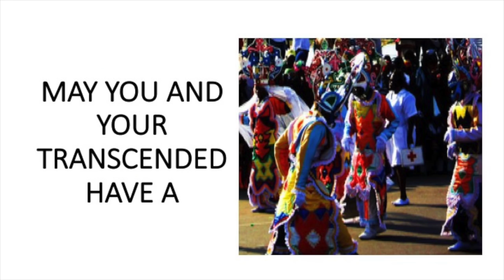Taylor Swift and her secret passion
IF ITS TOO MUCH, GOOGLE

 ISOBEL MITTON FOR THE SCIFI

MADELEINE MITTON FOR THE EROTIC ROMANCE!

About Isobel Mitton

Isobel Mitton is a scifi/fantasy author of the “Across the Realm” scifi/fantasy book series. She also writes Erotic romance based on the Hip Hop world as Madeleine Mitton.

Isobel is Canadian and African. She is also a certified witchdoctor/traditional healer with clairvoyance gifts.

To this channel for psychic readings, Initiation classes from her tribe, the Zezuru, stories of Africa, and updates on her books.

KEEPING UP WITH MY YOUTUBE CONTENT.

Witchdoctor in the House – For psychic predictions.
Initiation classes – From the Zezuru tribe in Southern Africa.
Be the one – HIV awareness
Stories from an African village – Isobel shares stories of growing up while straddling urban Africa and rural Africa.
The Books – Isobel talks about her books, scifi/fantasy and erotic romance.

THE BOOKS:

COPY AND PASTE. MUCH EASIER THAT WAY COS I CAN’T GET THE LINKS TO WORK

Across the realm, Life always finds a way,  BY ISOBEL MITTON.
Across the Realm, When two tribes go to war, BY ISOBEL MITTON
Training Grounds, Year one BY ISOBEL MITTON

AVAILABLE ON SMASHWORDS AND OTHER RETAILERS.

The Show goes on BY MADELEINE MITTON
The Trophy Wife BY MADELEINE MITTON

Side Chicks Rule Erotic book Series Channel

Isobel Mitton Channel

Witchdoctor in the house:

WHAT IS ZINATHA?

ZINATHA is an association of registered and licenced traditional healers comprising of spirit mediums, herbalists, faith healers & midwives.

Our role in the society includes:

Ensuring that society receives professional medical attention from registered & licensed practitioners.
Promoting use of traditional medicine as a natural remedy to various diseases.
Complementing the Ministry of Health's effort in bringing solutions to chronic diseases, eg HIV/AIDS & cancer.
Our services include:

Referrals to registered & licensed practitioners.
Sale of herbal medicines for HIV/AIDS opportunistic diseases, cancer, dysfunctional sexual health etc.
For more info get in touch on 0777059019/ 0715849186

ZINATHA HERBAL PHARMACY
For authentic and certified African traditional herbs , Come to 7 Scott rd. Hatfield, Harare, Zimbabwe.
Call or App 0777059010/ 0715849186

Please take everything I say and do on this Heading, “Witchdoctor in the house”  as unproven, and for your viewing pleasure only. None of it is true. Until science says otherwise. Let’s be skeptical to the end.